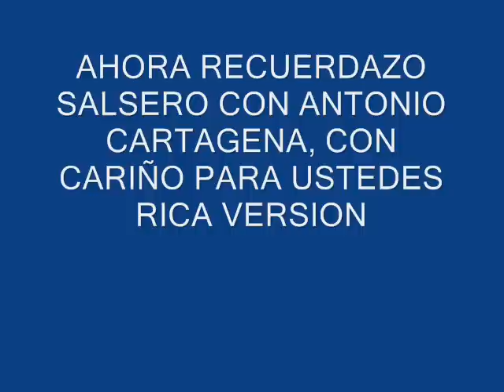NO TE PUEDO APARTAR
AHORA LE TOCÓ A ANTONIO CARTAGENA CON EL RECUERDAZO QUE TAMBIEN CANTA ROBERTO BLADES MEJOR ES LA DE CARTAGENA PARA MI.
CON MUCHO CARIÑO PARA USTEDES